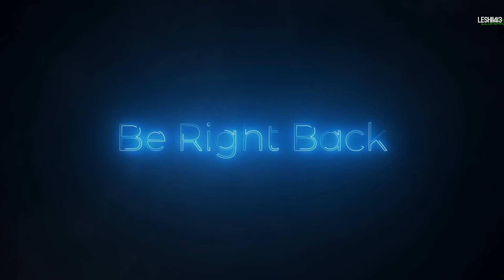NAK Ops 07.16.2022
I joined late due to timezone mismatch. Enjoy though, plenty of combat, communication and interesting moments in ARMA 3.